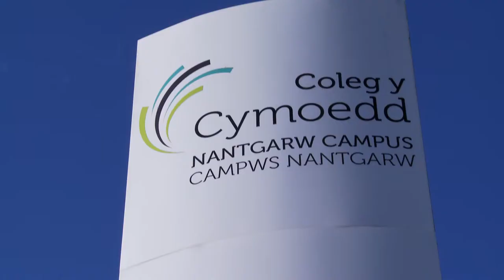Karen Phillips & David Francis, Coleg y Cymoedd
Karen Phillips & David Francis explain how Centurion VAT have helped Coleg y Cymoedd